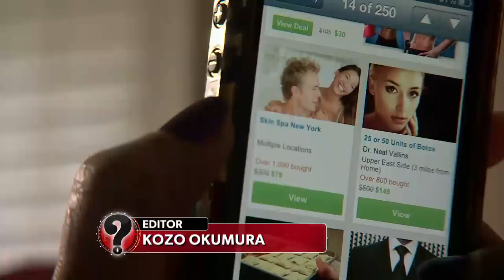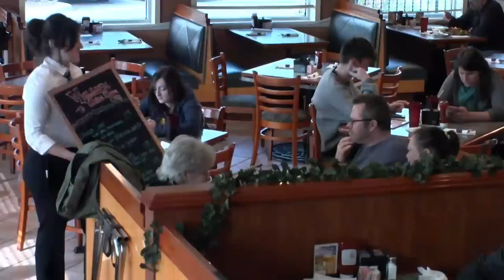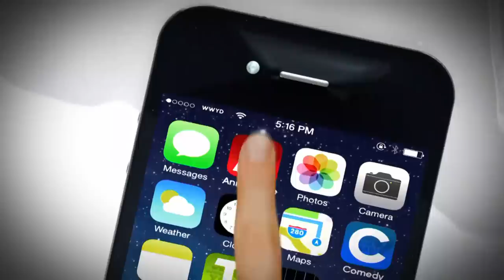Distracted waitress won’t put phone down l First Broadcast on 12/10/2013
A restaurant waitress takes a personal phone call while also taking customers' orders.